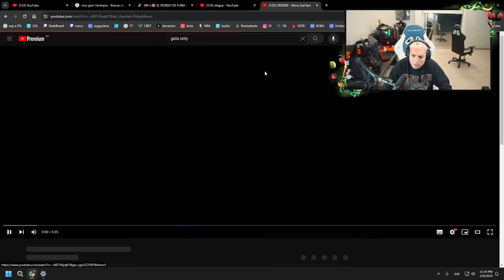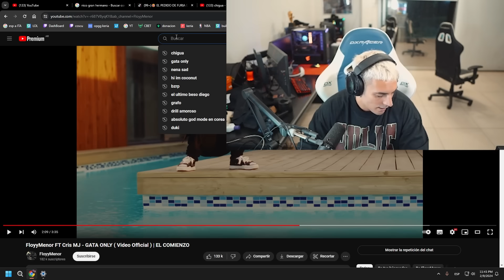REACCION A GATA ONLY - FloyyMenor FT Cris MJ